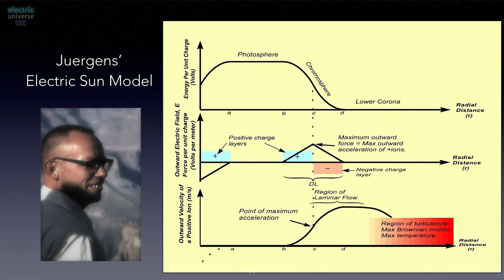The Electric Sun with Donald Scott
This is unused interview footage for the feature documentary Breaking the Science Barrier: The Electric Universe's Bold Push Against "Big Science".

TIMESTAMPS:
00:06 - Your Specialty is Electricity, but Tell Us About Another Science Passion You've Always Had
02:17 - Which Aspect of the Electric Universe Theory Did You Become Most Interested in?
04:35 - Did Ralph Juergens Have an Explanation For This Temperature Increase Away From the Sun?
06:13 - In What Way Did You Expand Juergens' Model of the Sun?
08:56 - Is There a Source of Electrical Energy in the Universe?
09:59 - Does the Sun Act Like a Source of Electrical Energy for us Here on Earth?

Is the Universe actually run by electromagnetism, and gravity a mere negligible force? Is Einstein wrong, and are black holes, dark matter, and the Big Bang just fantasies? Is our solar system a recent phenomenon, having gone through a devastating cataclysm recorded by ancient peoples in what were considered myths, but could be actual history?

A community of scientists, scholars, and researchers known as the Electric Universe has been presenting evidence for these ideas for decades. Mainstream institutional science, however, dismisses their work, labeling it “pseudo-science”. Is it because these current institutions would  diminish in power and position if these ideas are proven true?

This documentary chronicles the history of the Electric Universe community, touching on the basic tenets of their beliefs. Breaking the Science Barrier shows the importance of community in creating change, and the nature of the entrenched institutions that oppose innovation because it threatens their current power, status, and most importantly government funding. The interviewees describe the lack of innovation in science today, despite the enormous sums of money pouring into projects that yield few results. The consequence is that our current science is holding back the revolutions that would create the technologies that could provide solutions for the many problems humanity faces today.

Featuring Wal Thornhill & David Talbott
Also, Dr. C. J. Ransom, Dr. Donald Scott, Ev Cochrane, Dr. Bill Mullen, Dr. Gerald Pollack, Stephen Crothers, Peter Moddel, Dr. Rupert Sheldrake, and Dr. Bjorn Ekeberg

Created by Fritz Heede and Nijole Sparkis
Writer Nijole Sparkis
Music Fritz Heede
Nlightning artZ Productions